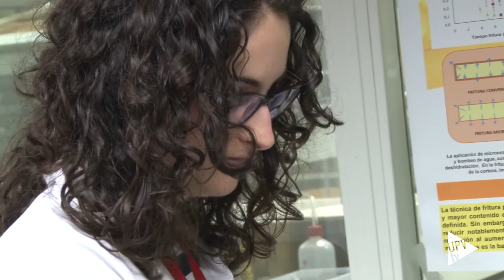Noticia @UPVTV: Rebozados más saludables [09-12-2015]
Rebozados más saludables. Es lo que han conseguido investigadoras del Instituto de Ingeniería de Alimentos para el Desarrollo, de la Universitat Politècnica de València, añadiendo quitosano a la masa antes de freírla.

El quitosano es un producto que se obtiene de los crustáceos. Las investigadoras han demostrado que combate la formación de acrilamida en los productos fritos. La acrilamida es una sustancia que producen algunos alimentos cuando alcanzan temperaturas superiores a 120 grados centígrados.  La Autoridad Europea de Seguridad Alimentaria relaciona la presencia de la acrilamida con un mayor riesgo de desarrollo de ciertos tipos de cáncer.

Y así pasaron de la teoría del laboratorio, a la práctica de la cocina e incorporaron quitosano a las masas de calamares, barritas de pescado y fritos de pollo y queso. Productos muy presentes en la alimentación de la población infantil y juvenil.

Para llegar al mercado es necesario que la industria alimentaria tramite la autorización del quitosano para fines comestibles, como ya se utiliza en Japón y Estados Unidos. En Europa, de momento, esta sustancia solo se consume como suplemento dietético.

Esta investigación ha ganado el primer premio en la categoría Agroalimentación del Certamen Valencia Idea 2015.